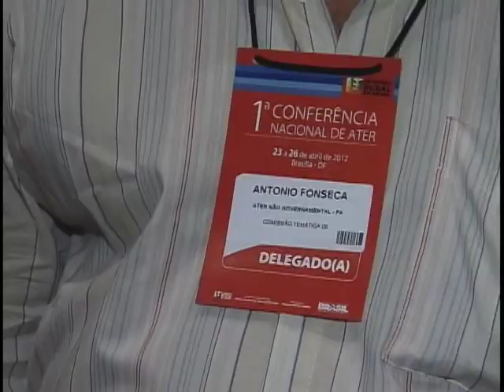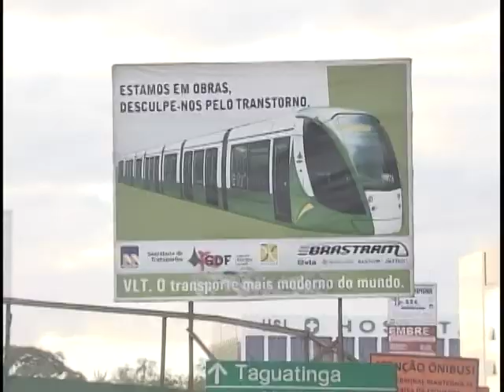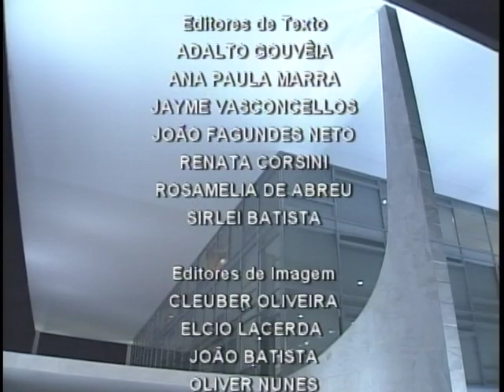Jornal NBR NOTÍCIAS - 24 de abril